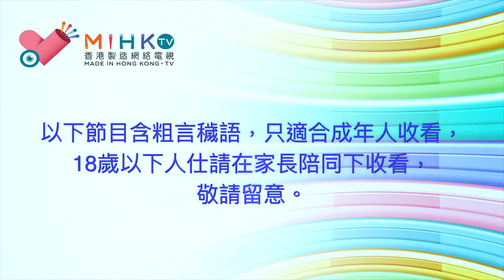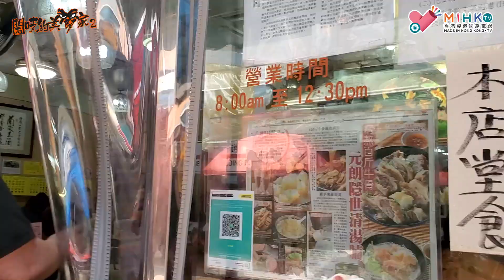閪吱的美食家 2 EP_217a - 元朗傳麵世家 / 崩沙腩拍得住大埔群記 / 牛丸夠爽脆肉味偏淡 / 丘蠢又飲紅豆奶茶？ - 20210930a